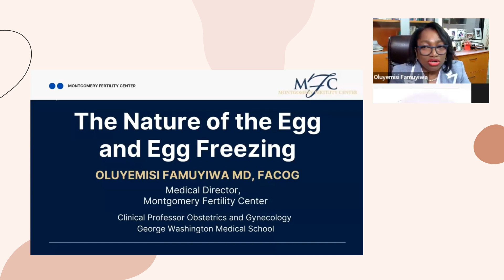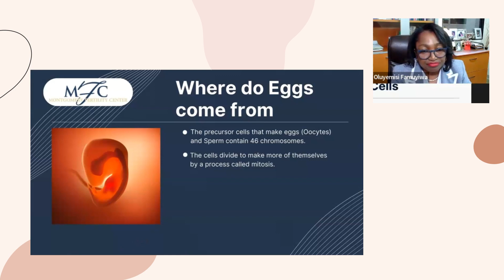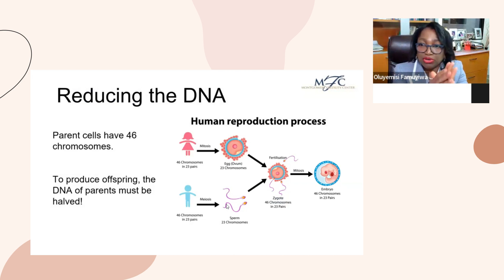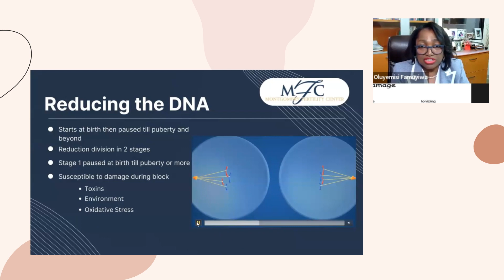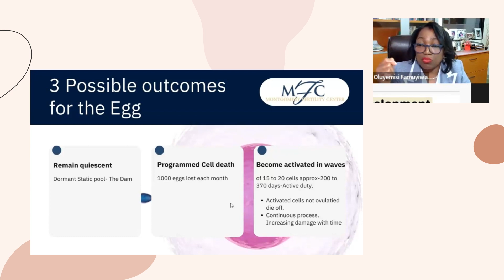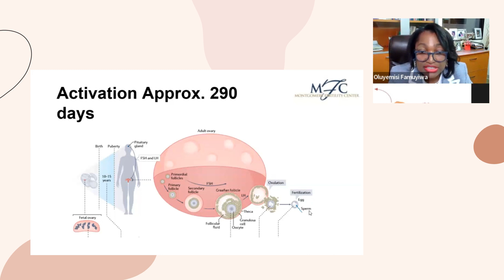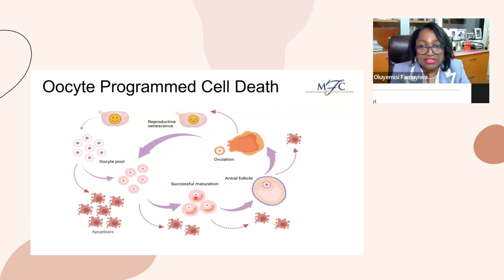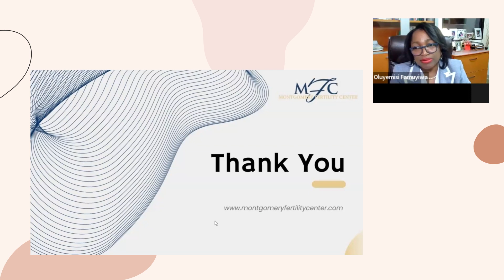The Nature of the Egg and eggfreezing by Dr. Oluyemisi Famuyiwa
Understand the nature of the Egg in order to understand your fertility.

ABOUT MONTGOMERY FERTILITY CENTER
Montgomery Fertility Center provides state of the art infertility services including, In vitro fertilization, egg freezing, pre-implantation genetic screening, and artificial insemination.

Dr. Oluyemisi Famuyiwa, is the founder of Montgomery Fertility Center in Rockville, Maryland. She is also the Associate Clinical Professor of Obstetrics and Gynecology at George Washington University School of Medicine.

Dr Famuyiwa attended Emory University School of Medicine. She completed her residency training in Obstetrics and Gynecology at Georgetown University Medical Center, and completed a fellowship training in Reproductive Endocrinology and Infertility at the National Institute of Health.

Dr Famuyiwa is double board certified in Reproductive Endocrinology and Infertility as well as Obstetrics and Gynecology.

She has published numerous articles has been a Castle Connolly Top Doctor since 2012